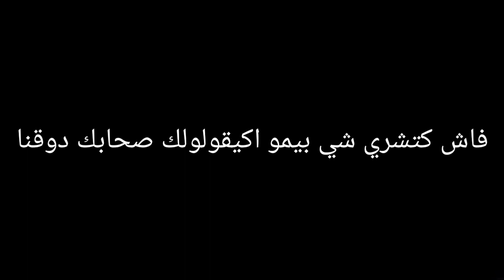فاش كتشري شي بيمو اكيقولولك صحابك دوقنا